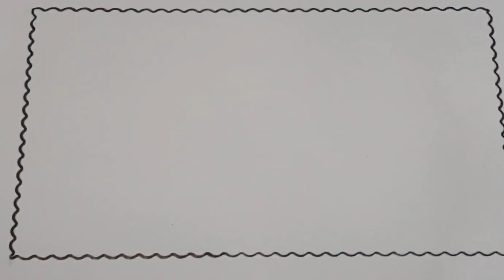Como Desenhar Uma Paisagem | How to Draw a Landscape | Drawing and Painting | Coloring for Kids